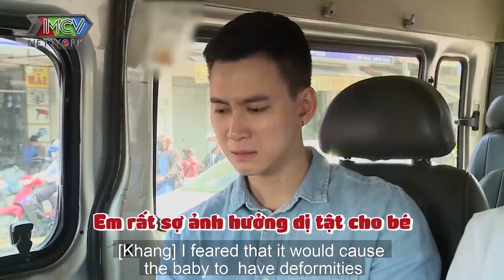Nhìn lại quá trình MANG THAI của "NGƯỜI ĐÀN ÔNG MANG BẦU" ĐẦU TIÊN TẠI VIỆT NAM - MINH KHANG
Tối 16-5, Minh Anh đăng tải lên trang cá nhân việc "chồng mình" vượt cạn thành công. "Cảm ơn trời thương, mong cuộc đời con gái sẽ bớt bão giông, được bình an của trời giúp con vượt qua tất cả. Giỏi lắm con gái ơi, 9 tháng ròng rã gia đình mình gặp nhau rồi nè, an nhiên con nhé, ba mẹ luôn bên con, Đặng Ngọc Thiên An", Minh Anh xúc động chia sẻ trên trang cá nhân